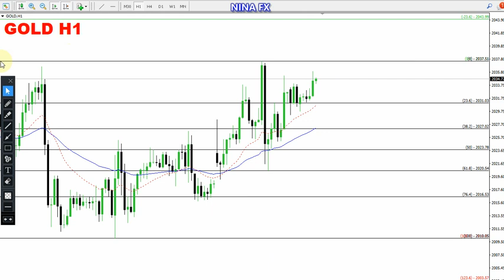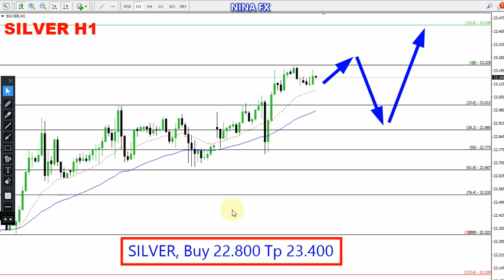Gold and Silver Daily Analysis for January 30, 2024